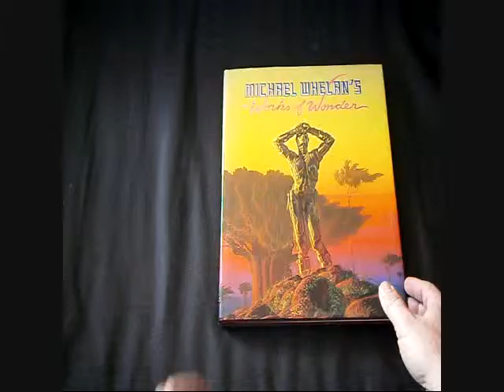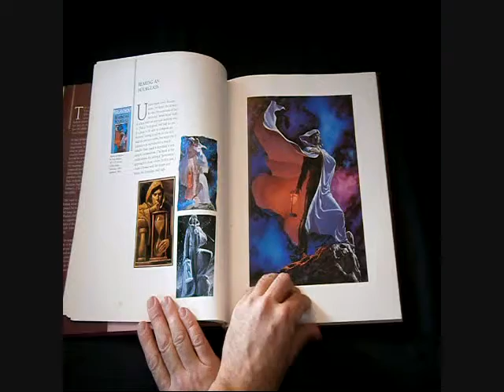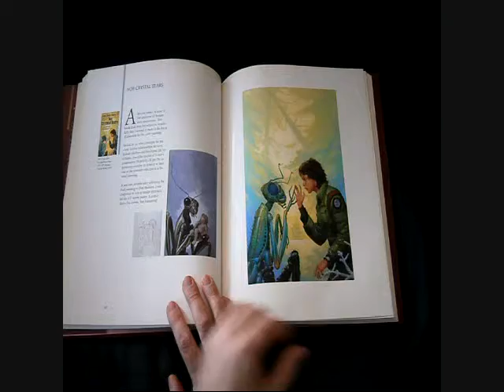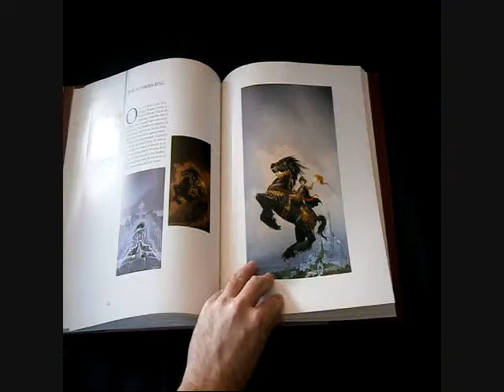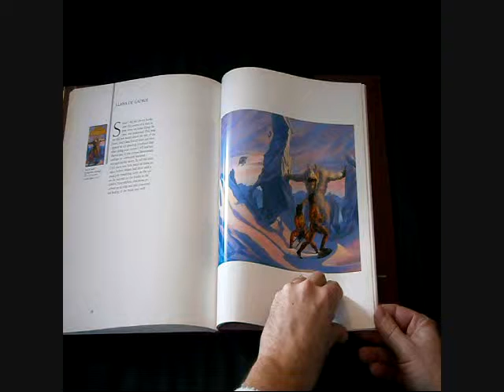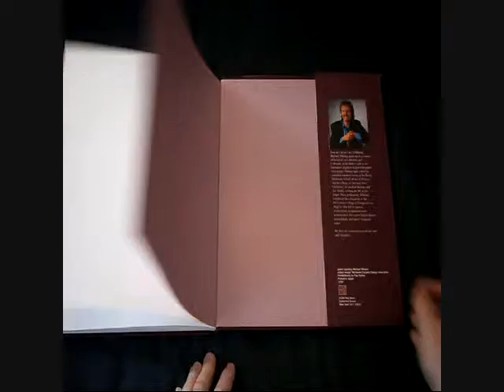Works of Wonder by Michael Whelan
Fan video of Works of Wonder by Michael Whelan.